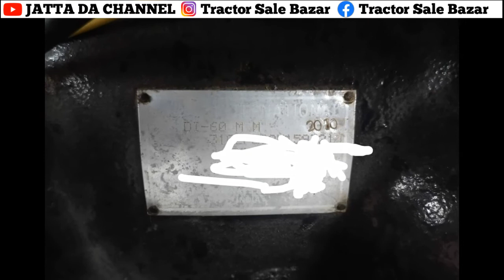Sonalika Di 60/9 kile Jameen/Buffalo 13l/Arjun 605Di/Landforce Rotavator/Jatta Da Channel